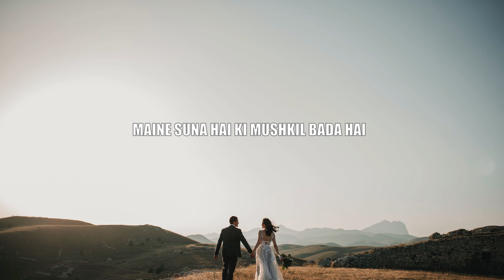Ajnabi Mujhko Itna Bata - New Version Cover - 90's Romantic Song - Gurru Ravi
Ajnabi Mujhko Itna Bata - Cover - 90's Romantic Song - New Version
Cover Credits:
Sung by @ravigurru
Music Arranged, Mixed - Mastered by @ravigurru

Original Credits:
Song Name: Ajnabi Mujhko Itna Bata
Movie: Pyaar To Hona Hi Tha
Singer: Asha Bhosle & Udit Narayan
Lyrics: Sameer Anjaan

Lyrics:
Ajnabi mujhko itna bata
Dil mera kyon pareshaan hai

Ajnabi mujhko itna bata dil
Mera kyon pareshaan hai
Dekh ke tujhko aisa lage
Jaise barson ki pehchaan hai

Kitni bholi hai tu kitni nadaan hai
Dil ki baaton se anjaan hai

Kya sochta hoon main kya chaahta
Hoon hai mushkil tujhe vo bataana
Maine suna hai ki mushkil bada hai
Dabi chaahaton ko chhupaana X2

Raaz tere sabhi kholdegi abhi
In labhon pe jo muskaan hai

Jaise Barson Ki Pehchan Hai